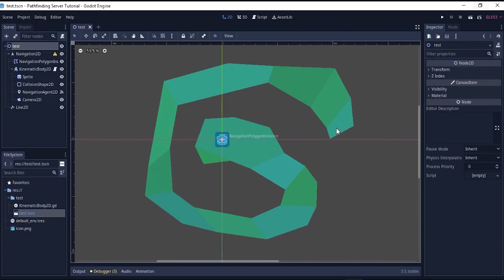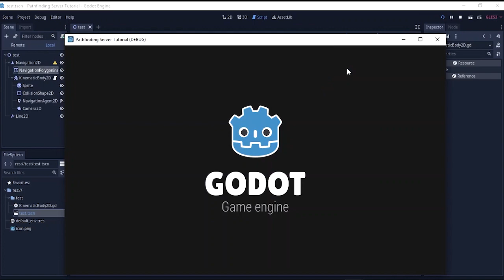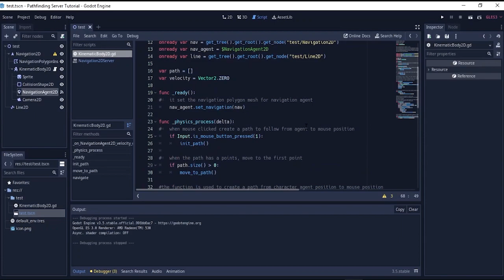How to use Pathfinding Server in Godot 3.5 [Godot 3.5 Pathfinding Update]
I uploaded this video because youtube lack the tutorial for basic use of this new feature. I will explain more detail about Pathfinding Server after I get 1000 likes

Recording Software:
OBS Studio